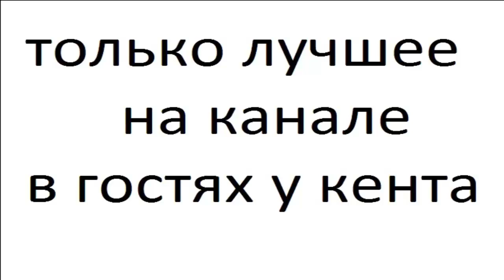Ножи часть 174